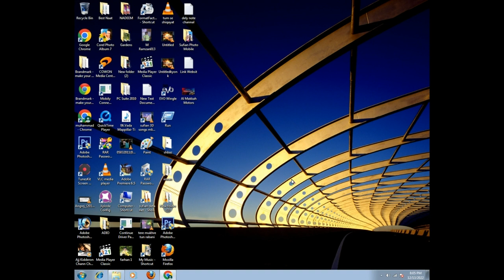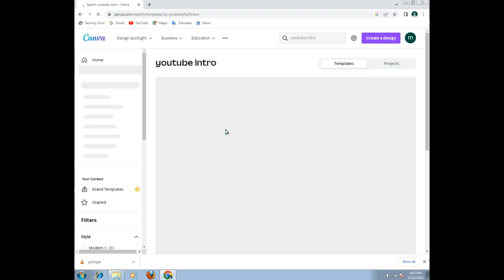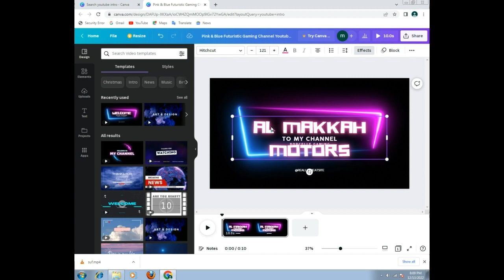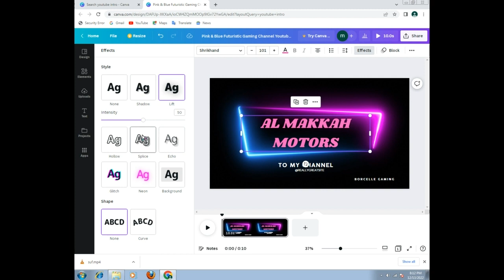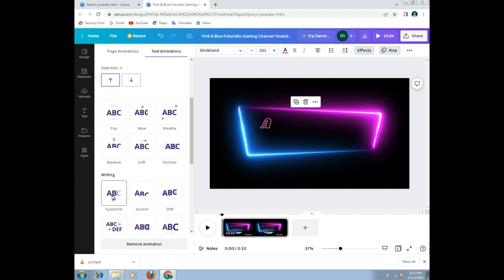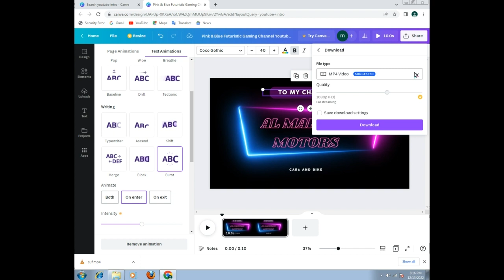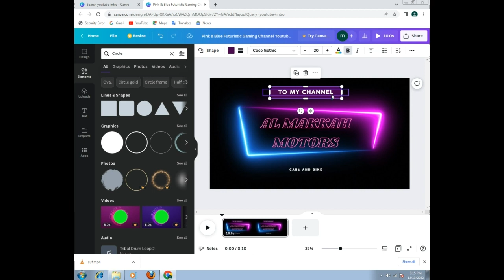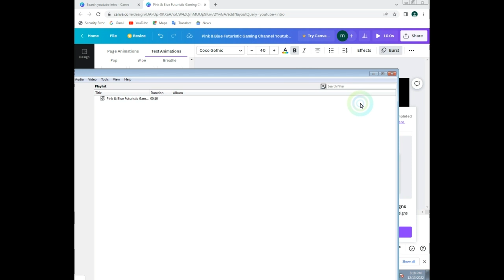how to make intro for youtube channel with Canva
i will show you in this video
how to make intro for youtube channel With Canva Website
how to make a youtube intro for free
youtube intro templates
youtube intro ideas